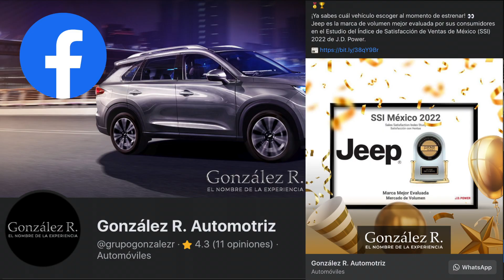CRAWLERS 4X4 RANCHO VIEJO MOTORES DEL DESIERTO Programa 64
UN GRUPO DE CRAWLEROS SONORENSES, FUERON A LAS TINAJAS EN RANCHO VIEJO, EN BUSCA DE TERRITORIO PARA INVITAR POSTERIORMENTE A CRAWLEANDO POR MÉXICO, EN ESTA ZONA NOS ENCONTRAMOS ALGUNOS PUNTOS INTERESANTES PARA UN PRÓXIMO EVENTO !!!